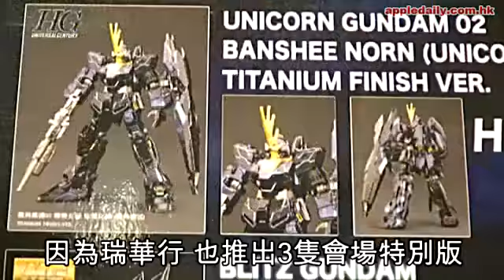喪男殺爸媽 雪櫃藏人頭 - 20130316 - 蘋果日報_41